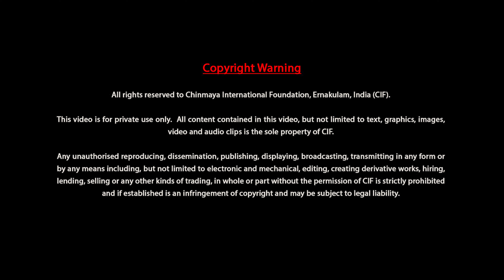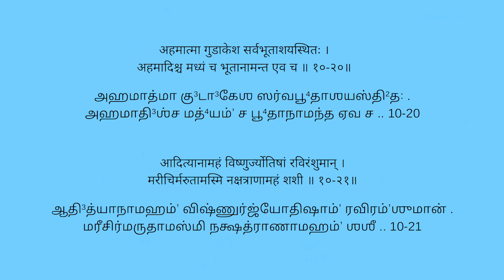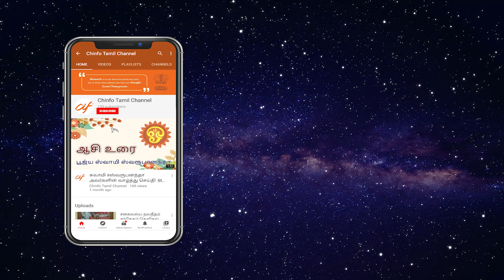ஸ்ரீமத் பகவத்கீதை 10ம் அத்யாயம் ஸ்லோகம் - 21 | விளக்கவுரை சுவாமி ஷாஷ்வதானந்தா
மாதாந்திர கீதா ஞானயக்ஞம்
ஶ்ரீமத் பகவத்கீதை தொடர் சொற்பொழிவு ஆறாம் அத்யாயம்
நிகழ்த்துபவர்: சுவாமி ஷாஷ்வதாநந்தா, சின்மயாமிஷன், ஓசூர்.

செப்டம்பர் 22 முதல் 30 வரை

00:02:05 -ஸ்லோகம் 17

கதம் வித்யாமஹம் யோகிம்ஸ்த்வாம் ஸதா பரிசின்தயன் |
கேஷு கேஷு ச பாவேஷு சின்த்யோ‌உஸி பகவன்மயா

00:02:19 -ஸ்லோகம் 18

விஸ்தரேணாத்மனோ யோகம் விபூதிம் ச ஜனார்தன |
பூயஃ கதய த்றுப்திர்ஹி ஶ்றுண்வதோ னாஸ்தி மே‌உம்றுதம்

00:02:32-ஸ்லோகம் 19

ஶ்ரீபகவானுவாச |
ஹன்த தே கதயிஷ்யாமி திவ்யா ஹ்யாத்மவிபூதயஃ |
ப்ராதான்யதஃ குருஶ்ரேஷ்ட னாஸ்த்யன்தோ விஸ்தரஸ்ய மே

00:02:48-ஸ்லோகம் 20

அஹமாத்மா குடாகேஶ ஸர்வபூதாஶயஸ்திதஃ |
அஹமாதிஶ்ச மத்யம் ச பூதானாமன்த ஏவ ச

00:36:08-ஸ்லோகம் 21

ஆதித்யானாமஹம் விஷ்ணுர்ஜ்யோதிஷாம் ரவிரம்ஶுமான் |
மரீசிர்மருதாமஸ்மி னக்ஷத்ராணாமஹம் ஶஶீ